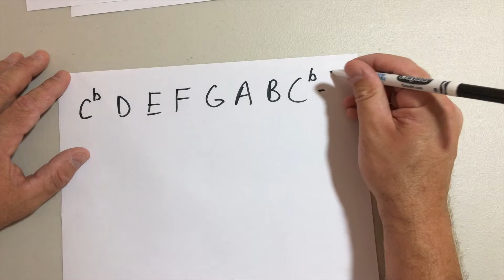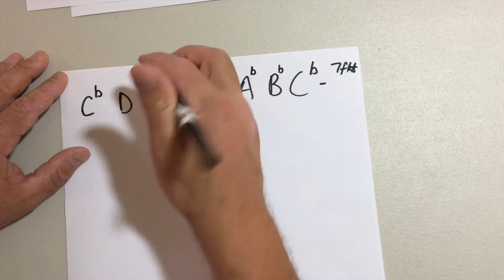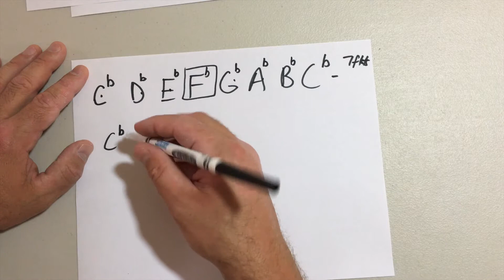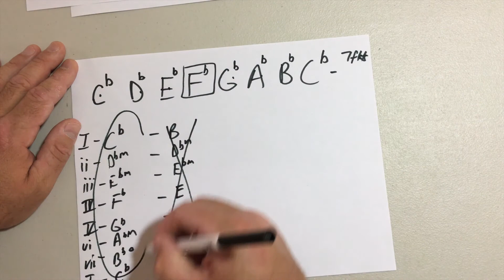What Chords Are In The Key of Cb? - Music Theory - GuitarFromTheHeart.com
This video continues a fairly thorough analysis of how we derive all of the flat keys.

Starting from the notes of Cb Major, we harmonize the key to find the chords in it.

Have fun with that and play the guitar from the heart!

Dan